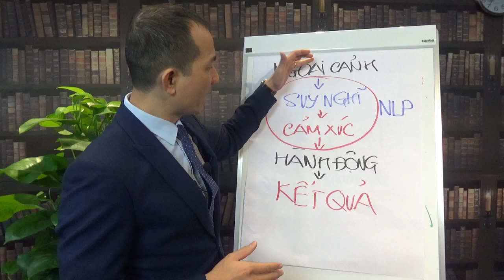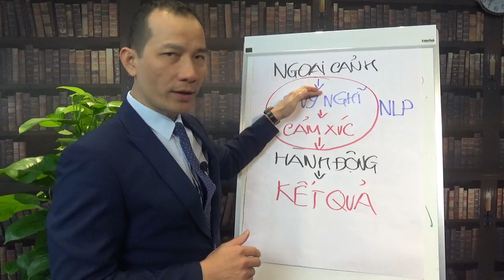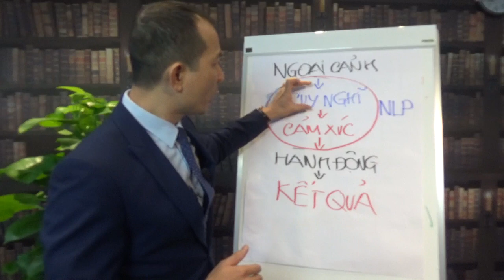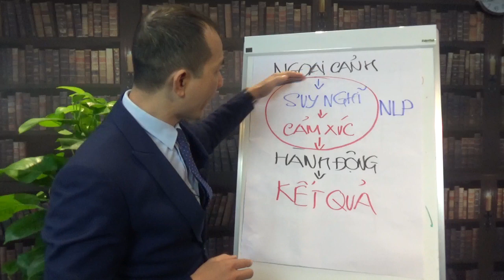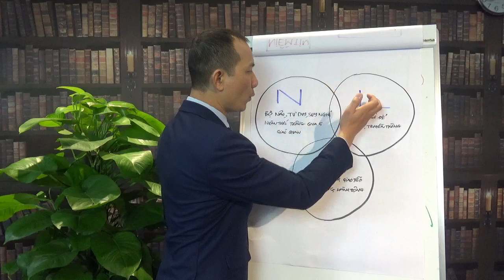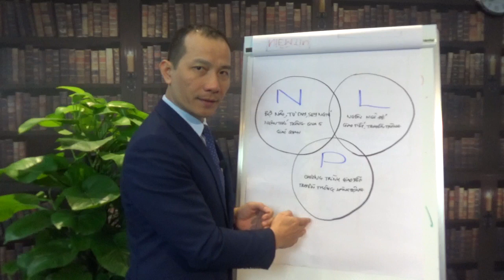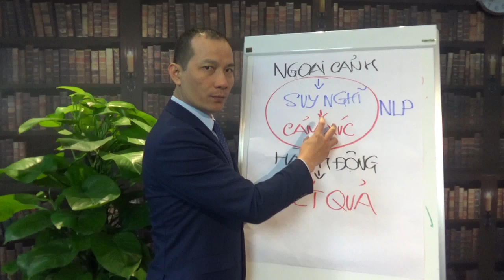NLP GIẢI QUYẾT VẤN ĐỀ GÌ NLP TRAINER NGUYỄN XUÂN HƯƠNG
NLP là gì? NLP giải quyết vấn đề gì? NLP có thực sự phát huy quyền năng khi ta sở hữu nó?
Bạn sẽ có câu trả lời trong Video này. Và để NLP phát huy giúp bạn trở  nên vượt trội và xuất chúng, bạn cần phải học NLP nguyên chủng của ABNLP Hoa Kỳ. Bởi NLP nguyên chủng sẽ cho bạn đầy đủ các bộ công cụ, kĩ thuật, kịch bản để bạn áp dụng kiến tạo thành công, kiến tạo cuộc đời xuất chúng...

Bạn sẽ tìm được câu trả lời cho mọi vấn đề ở kênh Youtube của Nhà đào tạo NLP Nguyễn Xuân Hương.
Nếu bạn muốn tham vấn bất cứ vấn đề gì - Hãy để lại số điện thoại hoặc Email, chúng tôi sẽ kết nối để hỗ trợ bạn.
Nếu bạn cần thêm thông tin về các khóa đào tạo NLP nguyên chủng ABNLP của tôi.
★☆★ KẾT NỐI VỚI NGUYỄN XUÂN HƯƠNG TRÊN MẠNG XÃ HỘI
★☆★ Thông tin các khóa học NLP của Nguyễn Xuân Hương
►Khóa học NLP Practitioner- 6 Ngày Thiết Kế Lại Tương Lai Của Chính Bạn ►Khóa học NLP Master Practitioner - 8 ngày đánh thức năng lực lãnh đạo của chính bạn
►Dịch vụ coaching 1:1 giải quyết mọi vấn đề của bạn ►Dịch vụ coaching 12h đột phá